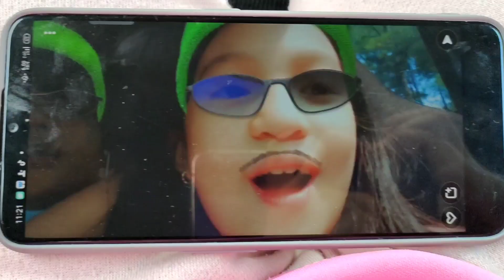CROSSWIND TAGAYTAY | SWITZERLAND FEELS❤️